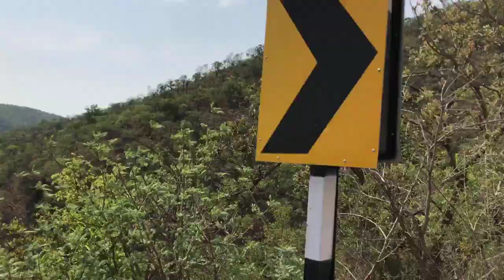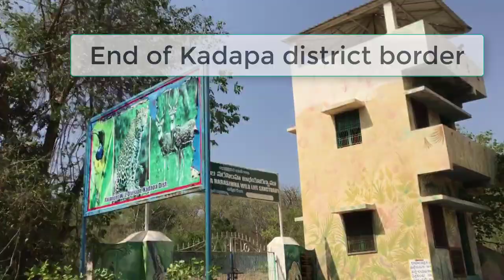Kadapa – Rajampet – Chitvel – Rapur – Krishnapatnam Port Beautiful Ghat Road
For more videos on Kadapa Tourism places

Discover the beauty of Nature in Kadapa, one of the best drives in the Kadapa tourism
iPhone Photography
Rapur to Rajampet distance was around 55 km. And from there rapur to penchalakona distance was 30 km. This road discovers the beauty of the nature and the new railway line from krishnapatnam to obulavaripalli new railway line map is proposed on this ghat road only.